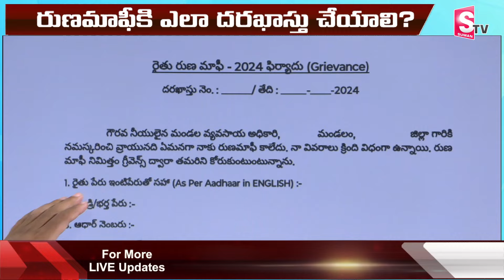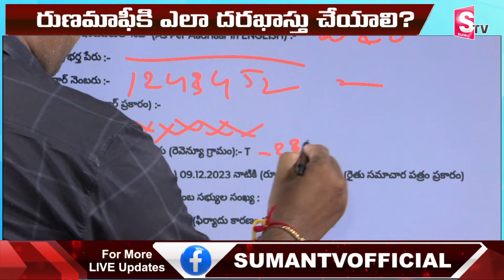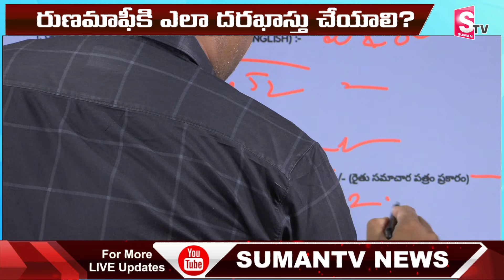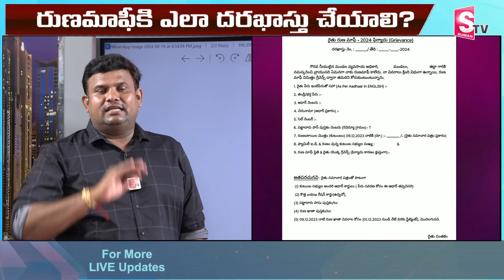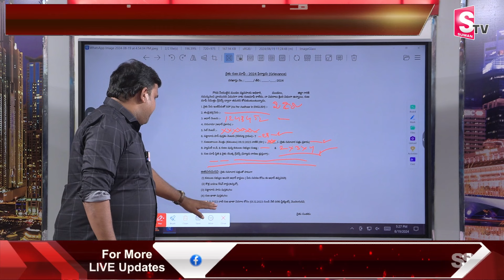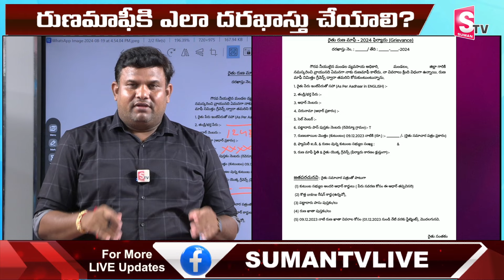రుణమాఫీకి ఎలా దరఖాస్తు చేయాలి || Farmers Facing Problems Rythu Runa Mafi || CM Revanth reddy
Watch ►►  రుణమాఫీకి ఎలా దరఖాస్తు చేయాలి || Farmers Facing Problems Rythu Runa Mafi || CM Revanth reddy || @SumanTVNalgonda